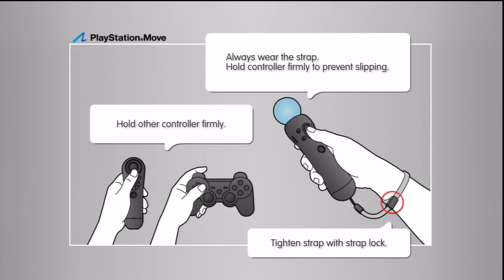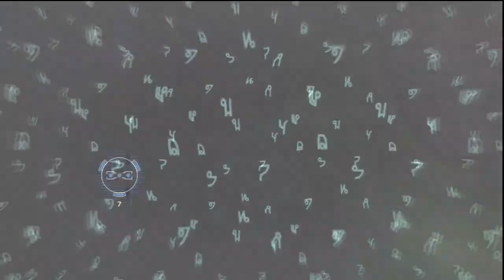Dead Space Extraction (PS3) - First 30 Minutes HD